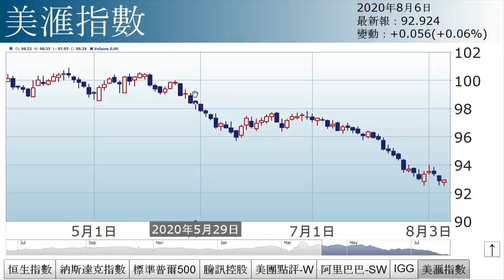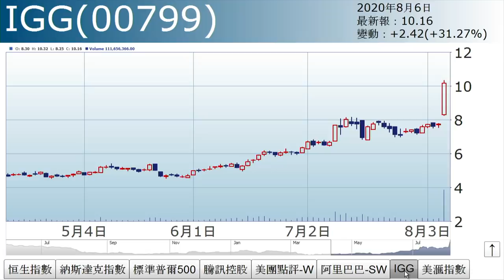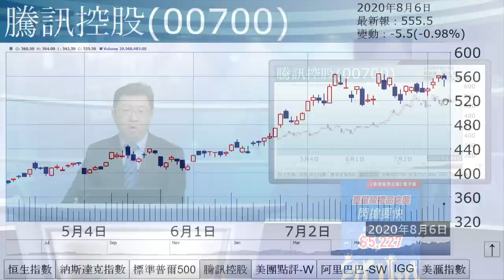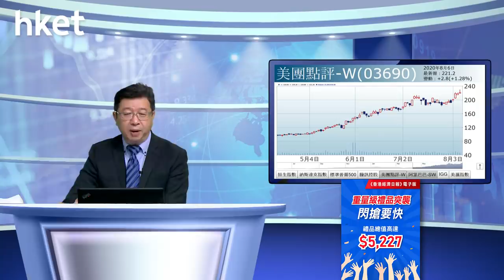李國慶：科網無懼打壓?（2020年8月6日）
【香港經濟日報】《投資理財》主編李國慶表示，是日港股焦點，為美國突現拋出所謂潔淨行動，聲言打擊中國科企在當地的業務，拖累恒指一度低見24641點，惟收市下降軌失而復得。……（更多內容：